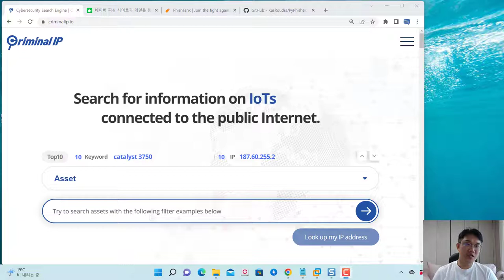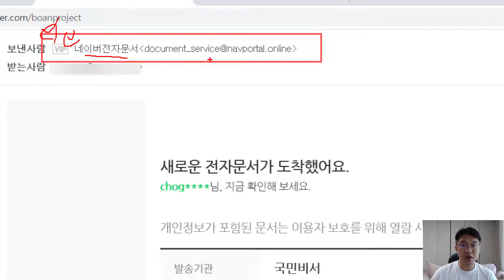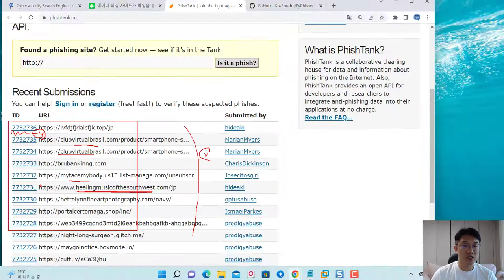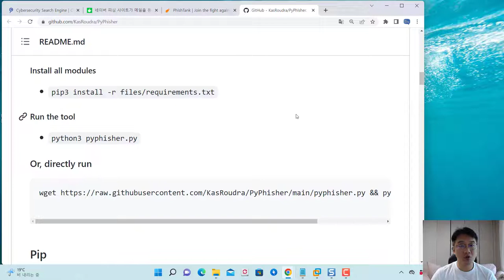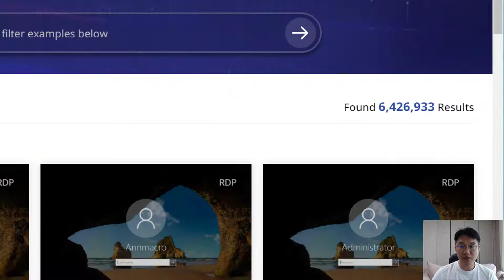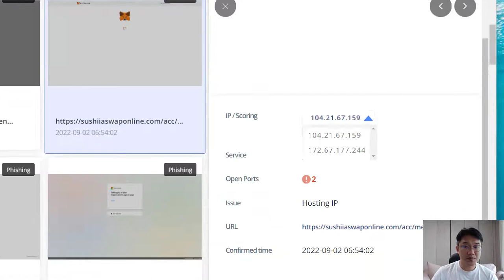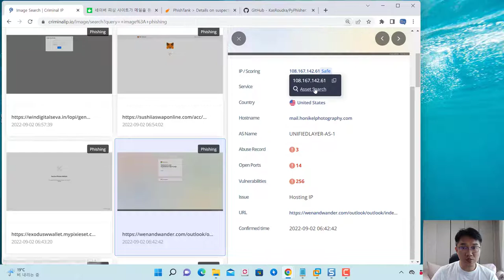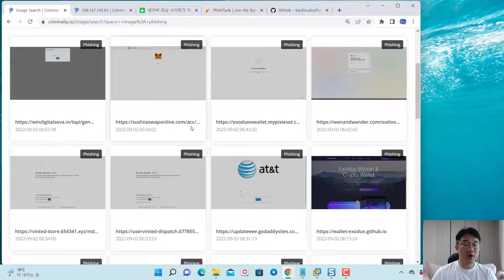Criminal IP 활용한 피싱사이트 검색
보안프로젝트에서 ) 제공하는 IT 강의입니다. 이번 강의 주제는 "Criminal IP 활용한 피싱사이트 검색 에이아이스페라"입니다.

OSINT 검색 서비스는 모의해킹과 침해대응(보안관제 업무 포함)에서 꼭 확인해야 하는 활동 중 하나입니다. 불필요한 포트 열람과 인증 처리 미흡으로 인한 중요 정보 노출을 대표적으로 확인할 수 있으며, 최근에 클라우드 서비스를 많이 사용하면 저장 데이터베이스 유출과 인스턴스 정보들의 노출이 증가하고 있습니다.

글로벌적으로 Shodan, Censys 등이 많이 활용되고 있으나, 한국에서도 Criminal IP 서비스가 대표적으로 사용되고 있습니다. 한국에서 이런 서비스가 런칭되었다는 것에 큰 응원을 드리고 싶으며, 테스트를 한 결과 기존 서비스들보다 더욱 풍부한 정보와 한국 정서에 맞는 정보들을 제공하고 있습니다. 앞으로도 제 교육에서도 많이 활용하려고 합니다.